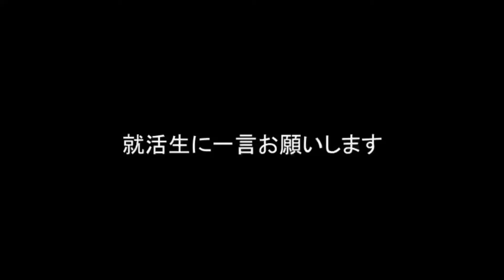【介護事務/伊井さん】就活してる大学生・短大生へ（22卒/23卒/事務職）【切り抜き】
【みんなを笑顔にする仕事っていいな】
【切り抜き】伊井さんのインタビュー動画の切り抜きです！

【社会福祉法人 博光福祉会】事務員に仕事楽しいか聞いてみた（介護老人福祉施設 寿里苑サラ）

■就職活動をされている学生様は是非こちらへ！（大学生・高校生・専門学生・2022卒・2023卒）

「働くいぬとねこ（関西弁）」で検索して、是非購入して使ってみてください！

・LINEスタンプ紹介動画はこちら

「りくももファミリー」のスタンプはこちら

■伊井さんへのファンレターはこちら

大阪府松原市丹南4丁172
社会福祉法人　博光福祉会
介護老人福祉施設　寿里苑サラ　伊井さん宛

介護老人福祉施設　寿里苑サラ
伊井さん・くうちゃん

レトリバーライフさんに取り上げていただきました！